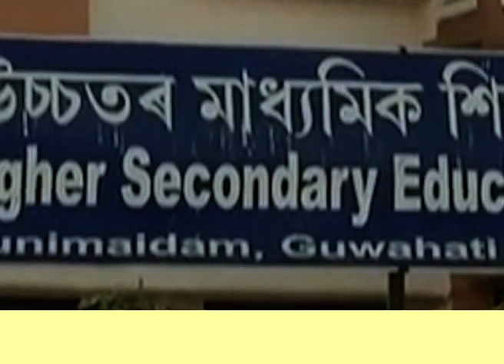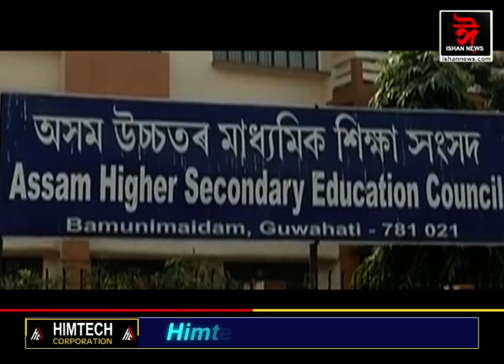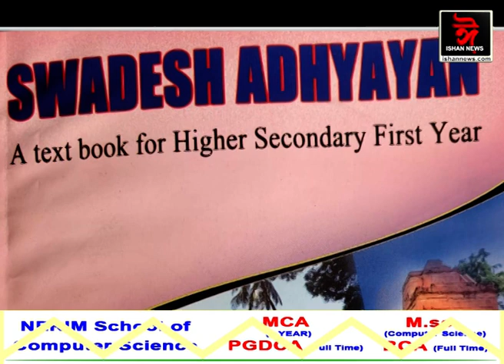শিক্ষা সংসদৰ টোগলগী কাৰ্যত বিপন্ন জাতীয় শিক্ষা